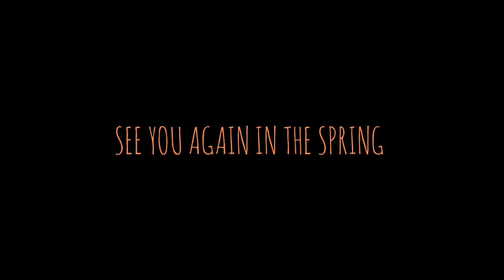Fall Scrubfest 2022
Preview of Scrubfest 2022 featuring David the Good and Mark Bailey.

Filmed on October 15th 2022 at Scrubland Farmz
Ft.McCoy, Fl, 32134

Look for the full video coming soon on David the Good channel.

Filmed, edited, and co hosted by Davy Singleton